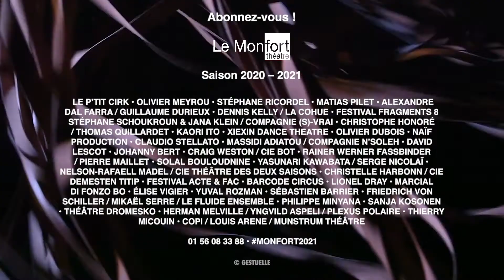Monfort // Teaser saison 20-21